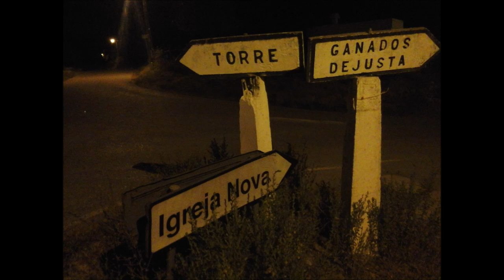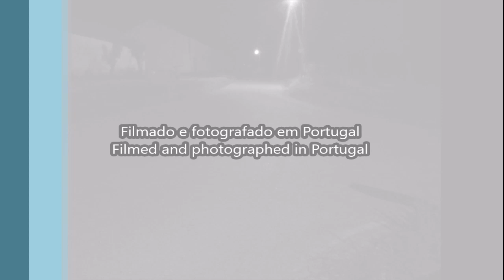Pedalada de Domingo 10.1 - Sunday biking 10.1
Pedalada realizada entre: Pintado - Soianda - Casais - Fonte Galega - Venda Nova - Santa Catarina - Olas - Torre - Pintado.

Videos gravados e fotos tiradas com um Samsung GALAXY Tab3 7.0 e editados no Movie Maker.

Biking held between: Pintado - Soianda - Casais - Fonte Galega - Venda Nova - Santa Catarina - Olas - Torre - Pintado.

Videos recorded and photos taken whit a Samsung GALAXY Tab3 7.0 and edited in Movie Maker.